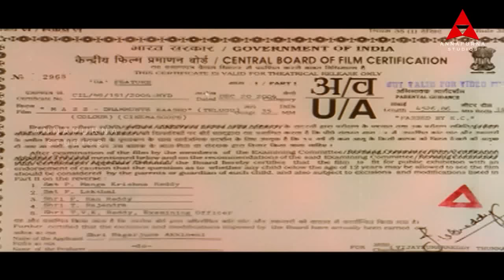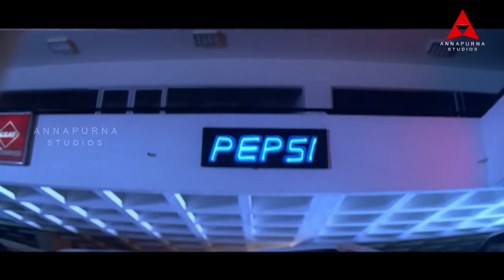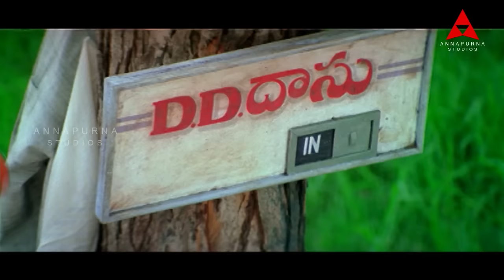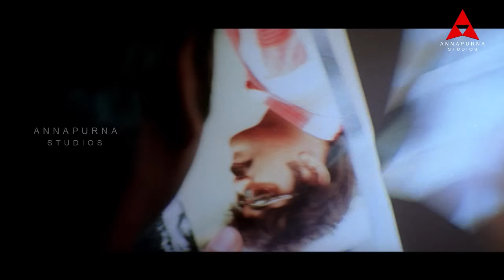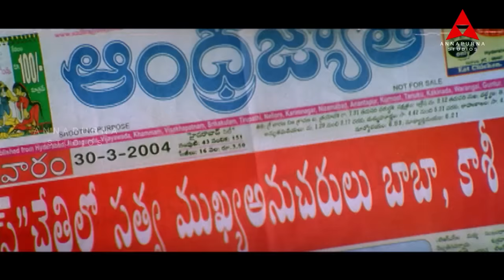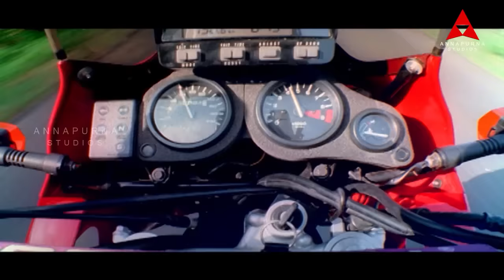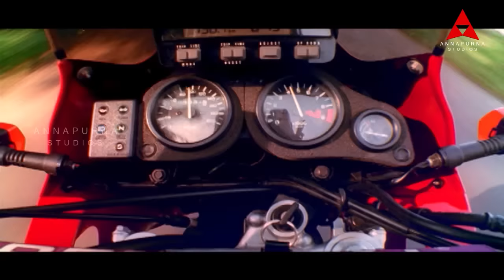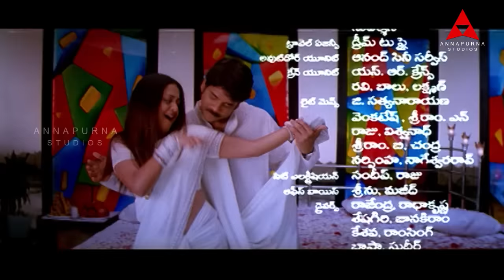Mass Telugu Full Movie || Nagarjuna, Jyothika, Charmi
Mass Telugu Full Length Movie Starring: Nagarjuna, Jyothika and Charmi, Rahul Dev, Arman kohli, Sunil, Prakash Raj.

Producer: Akkineni Nagarjuna
Production company : Annapurna Studios
Director: Raghava Lawrence.